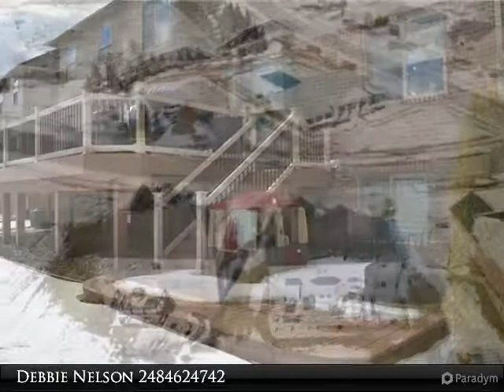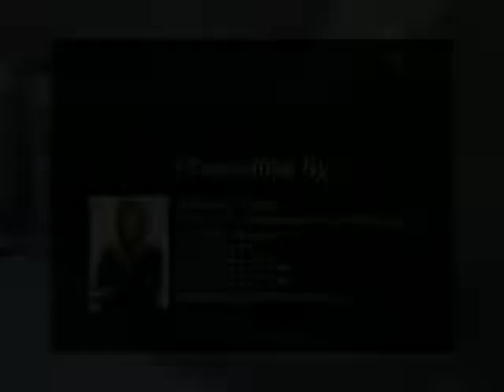4721 CATALINA Drive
Stunning Stonegate Ravines home w/ loads of High End Finishes. Built in 2014 w/ 2948 sq ft this 4 bedrm 3.1 bath has open concept Kit w/ Floor to Ceiling LaFata Cabinets, SS Appl, Granite Countertops & Glass Back Splash. The FF has 3 1/4” Oak Hardwd Floors, Stunning FR w/ Stone Tile FP, Huge Mud Room, & French doors lead to large office. Inviting master has Custom Closet Organizers, LaFata Cabinets in the master bath retreat, Db Vessel Sinks, Granite Counter Tops, Jetted Tub & Euro Shower Door. Basemt features Bar, Full Bath, 2 Daylight Windows & plenty of family living space & storage. Professionally Landscaped front & back yards. Extra Large Trex Decking, ViPro Railing & Aluminum Spindles w/ Eyelach Lights leads to the Stamped Concrete Patio. Driveway expanded w/ stamped concrete, Oversized 2.5 Car Garage w/ Wi-Fi Connectivity, Voltec 240v fast charger, wall panel storage & Epoxy Flooring.  Subdivision pool & club house is right across the street! Welcome Home!

Presented By:
Debbie Nelson, Berkshire Hathaway HomeServices HWWB, Realtors